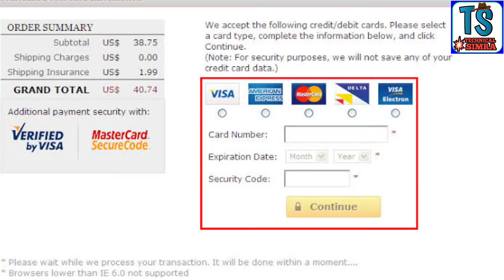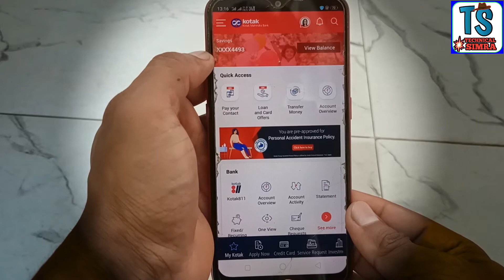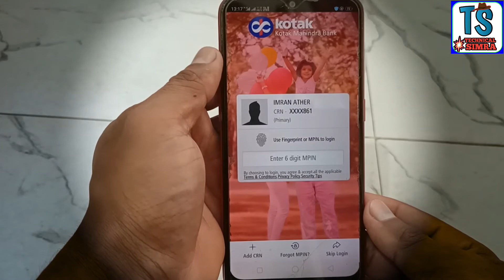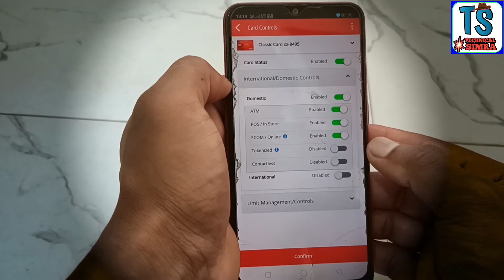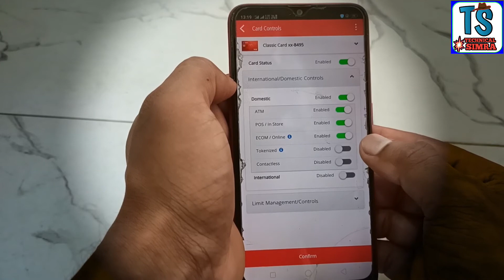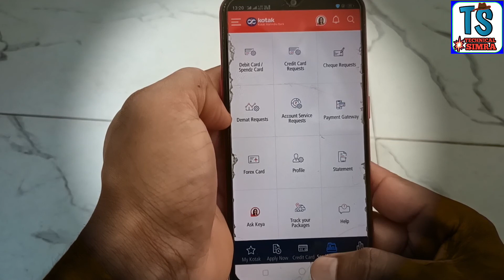kotak Atm card से Online Payment नही हो रहा है, just watch this | online payment Problem solved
Hi...

is video me maine kotak mahindra bank ke atm card  se online payment me hone waale problem ka solution bataya hai.. ummid karta hun ke video apko pasand ayegi...

some special product links---
boya mic

Green parda

360 rotable mobile stand

super stand for mobile and camera

Blue Yeti USB Microphone for Recording, Streaming, Gaming, Podcasting on PC and Mac, Condenser Mic for Laptop or Computer with Blue VO!CE Effects, Adjustable Stand, Plug and Play - Silver

Super Marche Wireless Handheld Microphones with Cover-Hi-Fi and Speaker for All Android Smartphones (Gold)

Professional 46 CM (18 inch) Big LED Ring Light with 2 Color Modes Dimmable Lighting, Photo-shoot, Video shoot, Live Stream, Makeup & more, Compatible with iPhone/ Android Phones & Cameras

Simpex LED 180 with Build in Battery. Portable LED Video Light with Color Temperature 3200k-560k. Mobile LED Video Light

Moza Aircross 2 - Ultra-Lightweight 3-Axis Electronic Gimbal Stabilizer for Mirrorless Cameras (Max Payload (3.2kg) - Blac

Godox P120H 120cm Deep Parabolic Soft Box with Bowens Mount Adapter Ring for Aperture (Black)

Vanguard Camera Backpack |VEO Select 47 BF I 1-2 Pro DSLRs with lens upto 70-200mm, 3-4 lenses, flash and accessories I Upto 15 inch laptop I Tablet I Rain Cover Included, Black

Sigma 150-600 mm f/5-6.3 DG OS HSM Contemporary Lens for Canon Cameras (745101)

pTron Sonor Lite 5W Wireless Bluetooth 5.0 Speaker with 12Hrs Playtime, Portable Outdoor Speaker with 3.5mm Aux/Micro SD/USB Drive Slots, Built-in Mic, Fully Integrated Music & Call Controls (Black)

BOYA by-MM1 Universal Cardiod Shotgun Microphone Mini Mic for iOS iPhone 8 8 Plus 7 7 Plus 6 6s Mac iPad Tablet Canon Nikon DSLR Camera Camcorder

Zebronics Zeb-Warrior 2.0 Multimedia Speaker with Aux Connectivity,USB Powered and Volume Control

Gaming Keyboard and Mouse Combo, 3 Color LED Backlight, Upto 2400 DPI 5 Button LED Mouse (Black)

Gaming Headphones with Microphone for PC

Agrima 4 Port USB Hub with LED Indicator and Switch (White)

Ultimate (S) Multi-Functional Ergonomic Gaming Chair with Premium & Soft Fabric, Best in Class Comfort, 3 Years Warranty (Black & Blue) (Large Size)

Trend Products Faiz Products PUBG Controllers for Mobile, Gaming Accessory Kit (Black, for All Android Mobile Phone)

Redgear MP35 Speed-Type Gaming Mousepad (Black/Red)

EKSA E900 Pro Gaming Headset Xbox One Headset with 7.1 Surround Sound, PS4 Headset Noise Cancelling Over Ear Headphones with Mic&LED Light, Compatible with PC, PS4, PS5, Xbox One Controller, Xbox_one, windows, playstation4 (Black)

6 Finger - Pubg Gaming Trigger & Mobile Controller | Android & iOS iPhone | Best for Free Fire & Battleground

Wings Hawk True Wireless Earbuds | Gaming Inspired Case Design with LED-X Battery Indicator | Gaming Mode with 65 ms Low Latency | MEMS Mic for Better Call Quality | IPX5 Rating

RiaTech Magic Gel for Car Interior Cleaner, Keyboard Cleaner Gel Sticky Jelly Desktop Laptop Computer Dust Remover Flexible Reusable Soft Glue-Blue

MOCA [Translucent Soft Air-Cushioned Back] [Pencil Holder] Smart Flip Cover Case for iPad Air 2 A1566 A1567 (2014 Launched) iPad Flip Cover Case (Mid Night Green)

Zebronics Zeb-Klarity USB Gaming Mic for Recording / Streaming, compatible with PC, Omni Directional sound pickup, Flexible Neck, Mute Button